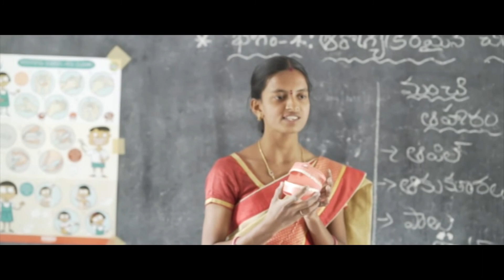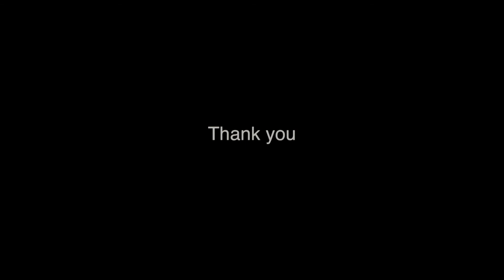RAJBHAVAN SCHOOL mp4